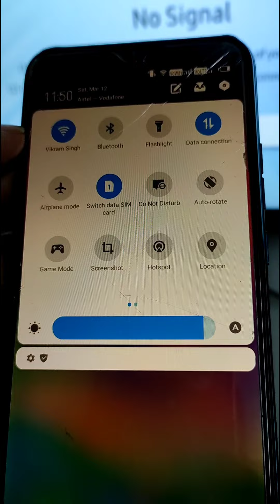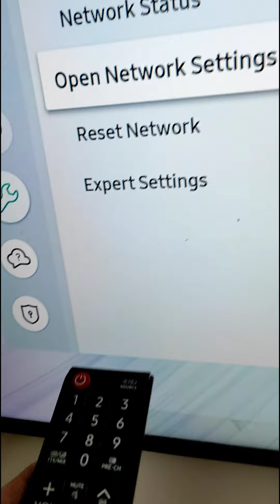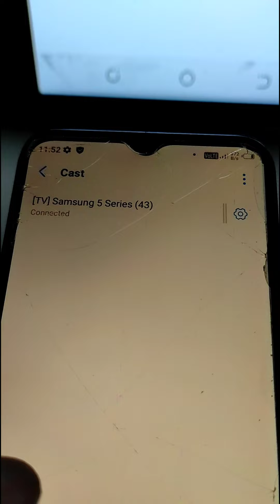How to connect tecno mobile to tv | Tecno phone ko tv se connect kaise kare | Cast android to tv